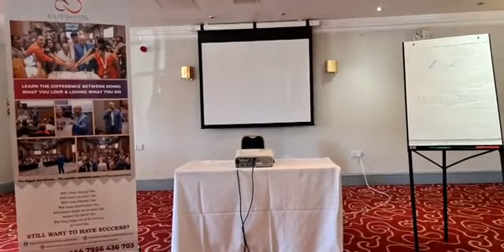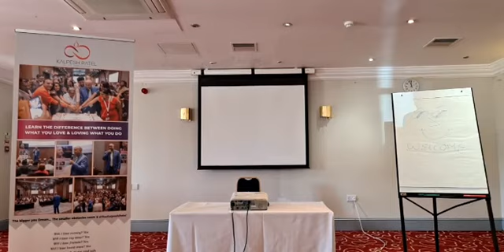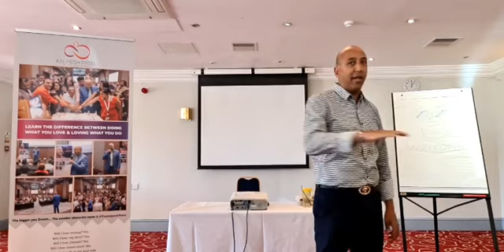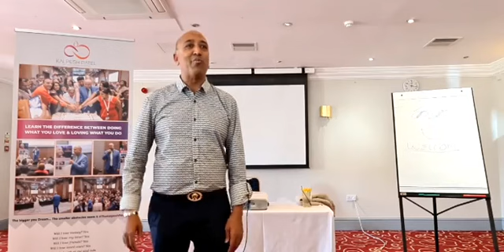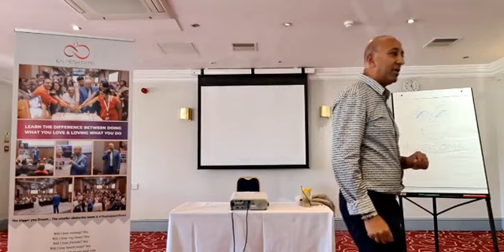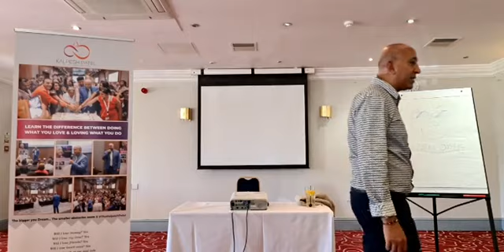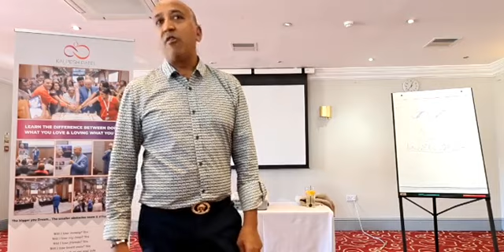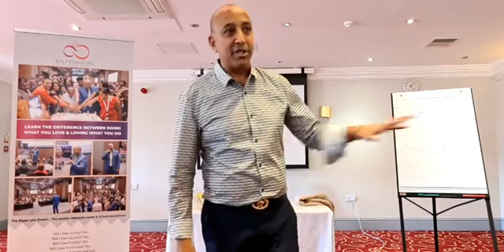TKP Transformation Day 9Apr22 Part1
Learn How thousands globally have set themselves mentally free x